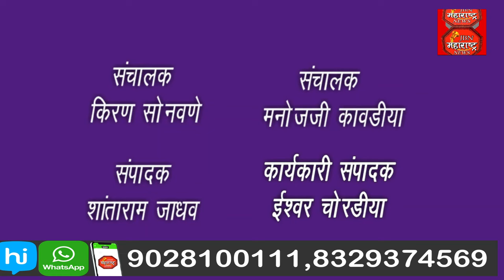राष्ट्रवादी कॉंग्रेस पक्षाचा निकाल अजित पवारांकडून ,राष्ट्रवादी युवक कॉंग्रेसचा फटके फोडून जल्लोष .